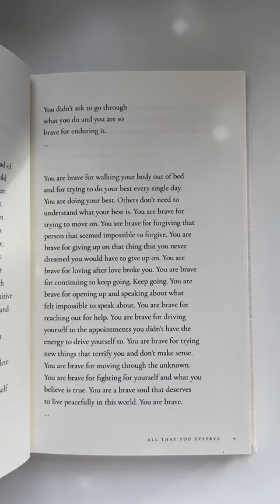You are so brave 🤍 BOOK: All That You Deserve by Jacqueline Whitney